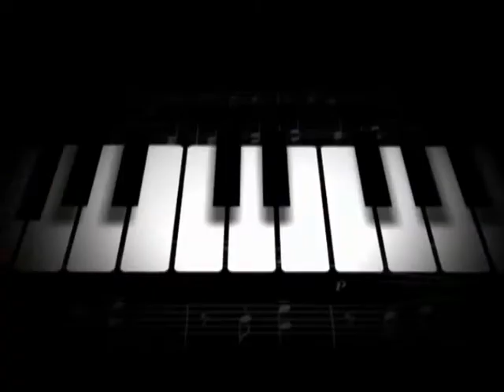Ewo me mu by Evangelist Akwasi Appiah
Gosple